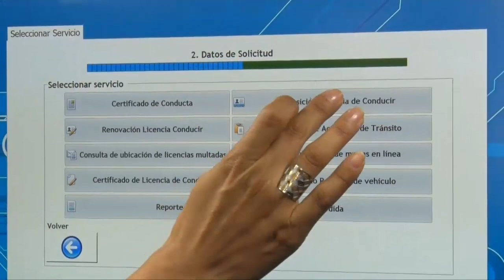Modernización de los Servicios Policiales en Matagalpa